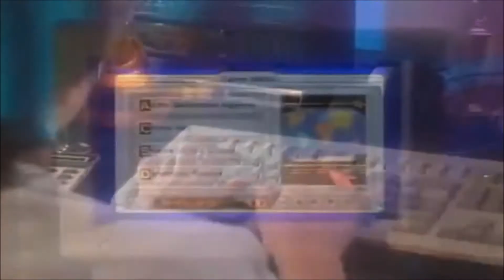Where on Earth is Carmen Sandiego? (1994-1999) - Intro